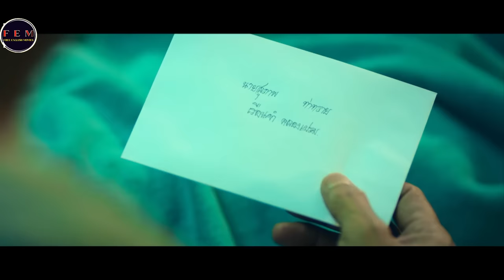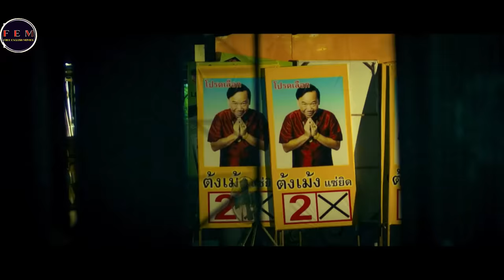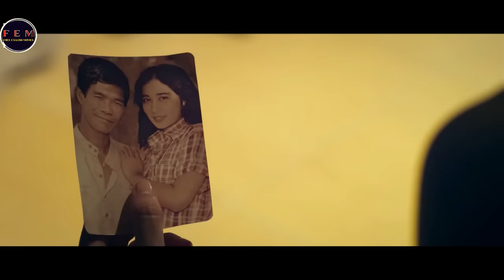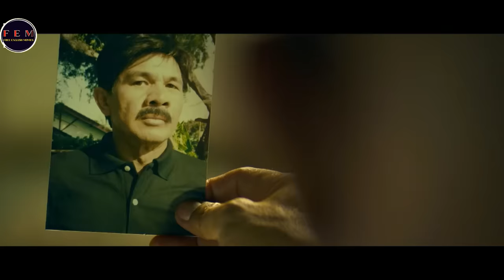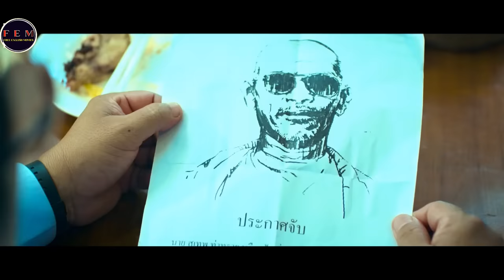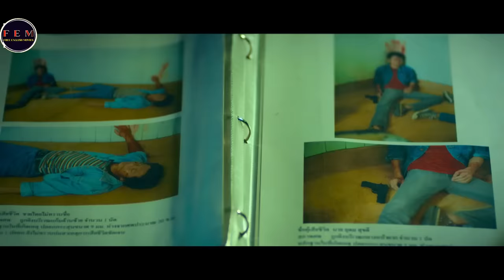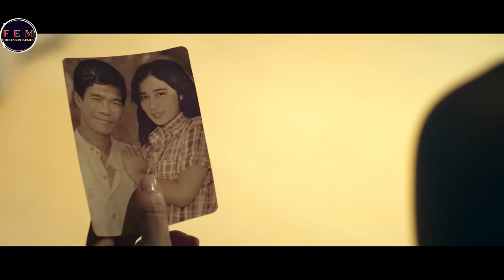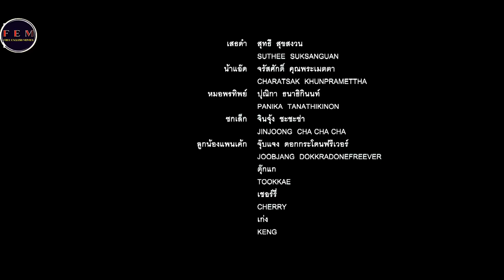SPECIAL ASSASSIN - English Hollywood Movie | Suthep Po-ngam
Synopsis:
The killer and his daughter relationship isn't explored at all, they almost don't interact at all in the movie. For the villain characters, there is nothing special about them, they are comical and get obliterated easily. The movie actions are lame, only consists of shooting scenes which are cheaply done. Some of the kills aren't even shown on camera and they just cut into showing the dead body.

Cast:
Suthep Po-ngam
Ploy Jindachote
Apinya Sakuljaroensuk
Udom Songsaeng
Choosak Iamsook

Director: Yuthlert Sippapak

Screenplay: Yuthlert Sippapak